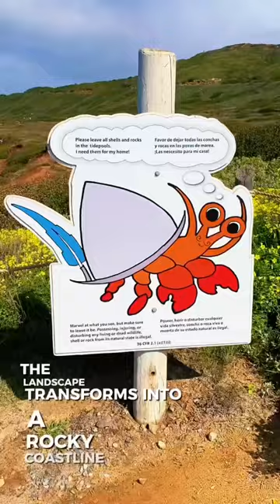The BEST dog-friendly hike in San Diego 🐶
If you love beautiful coastal views of the Pacific Ocean, tide pools, filled with hermit crabs, small fish, and sea anemones and most importantly of all getting a little exercise in with your best, furry, four-legged friend, then you’re going to LOVE this dog friendly hike at Cabrillo National Monument. 🐶
A must visit in San Diego, California. Cabrillo offers one hiking trail where dogs are allowed (on leash). You can choose from 2 main parking lots which are roughly 0.5 miles apart from each other which makes a gorgeous 1 mile round trip should you choose to go from one end to the other.
The trail is moderate difficulty, with some steep inclines and declines but most skill levels and ages should be able to enjoy it. Make sure to bring some water for you and your pet as there is little shade and can get hot in certain months,
There are plenty of ‘poo-bag’ stations to clean up after your pet and if you go at the right time of year you may even spot a whale 🐳